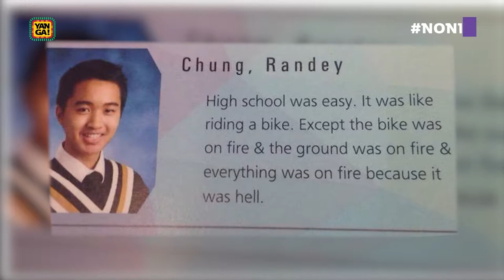What's Better, Same Sex or Mixed Sex Schools? - NONI Season 5, Episode 21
Join Adesope 'Shopsy' Olajide and our panel as they discuss whether single or mixed sex schools are better for children. Do either have any impact on children's education and schooling experience?

Noni is YANGA!'s flagship talk show where our host and panel discuss the topics that you, our viewers, are talking about ...just a little bit louder.

YANGA! is a new channel on Sky and Freesat showcasing the effervescent and inspirational lives of Africans in the UK. CHANNEL 186 (Sky); 171 (FREESAT)